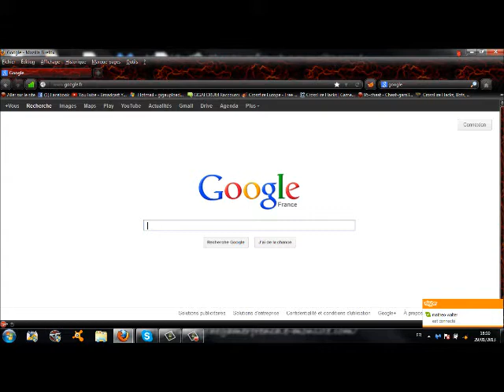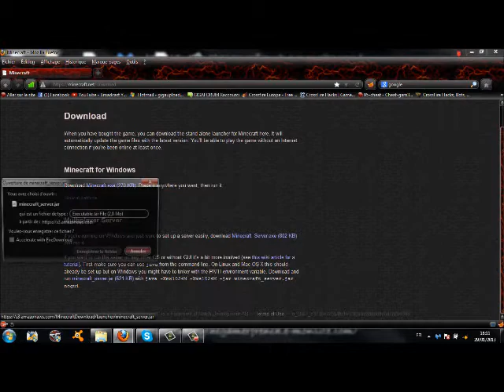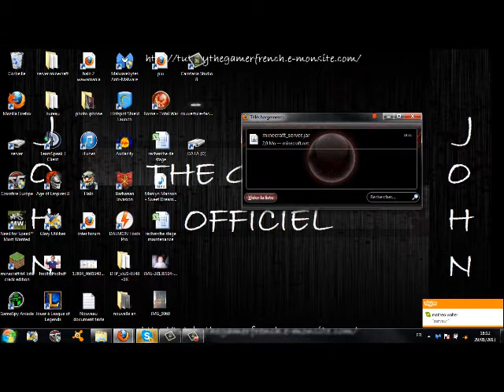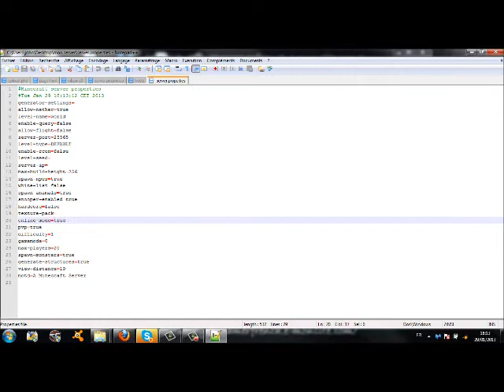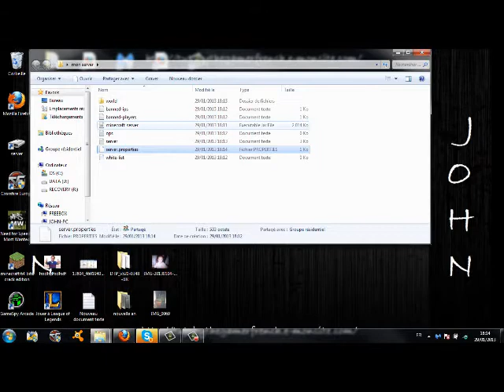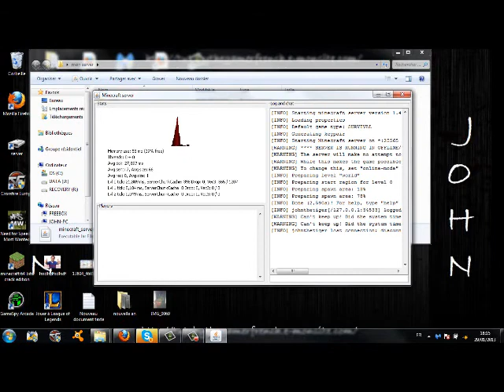tuto minecraft partie 1